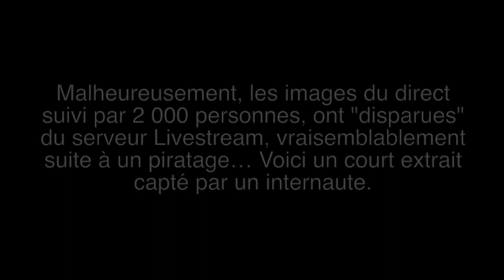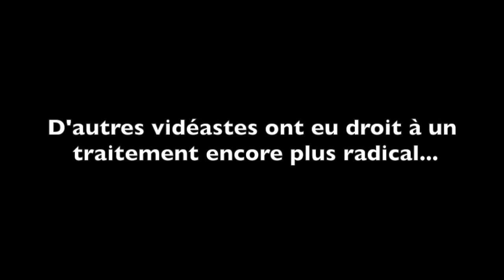Les manifestants anti-Dieudonné et la liberté de la presse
Le direct de la première partie, qui comportait les preuves du comportement violent des militants de la Ligue de Défense Juive à l'égard de nos reporters et d'autres équipes (voir la vidéo des vidéastes libérés), ainsi que l'inaction des forces de l'ordre face à ce piétinement de la liberté de la presse, a mystérieusement disparu du site internet Livestream sans que nous ayons pu télécharger ce document...

Voici donc les images de la seconde partie de soirée, en attendant de récupérer, par le biais d'autres sources que nous vous invitons à nous communiquer, que nous vous encourageons vivement à partager !

Les reporters sont tous rentrés à bon port (y compris celui de la deuxième vidéo, il se porte bien) merci pour vos nombreux messages de soutien.

Que vive l'information libre !